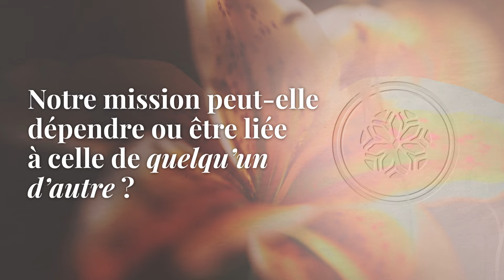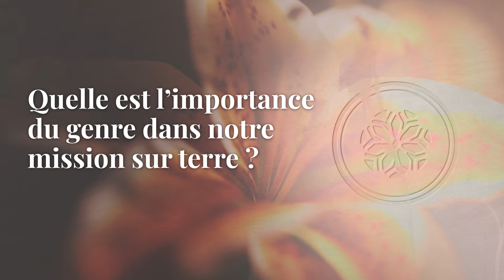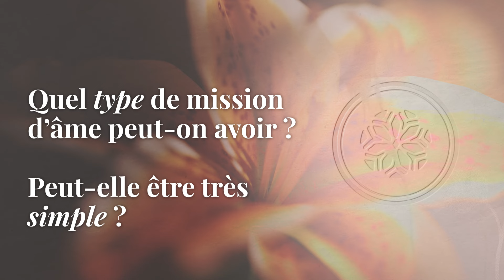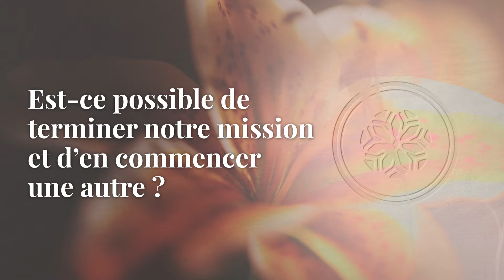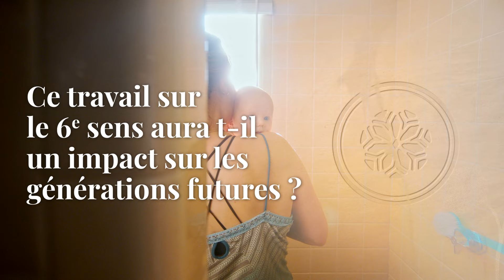La conscience du 6e sens - réalise ta mission d’âme